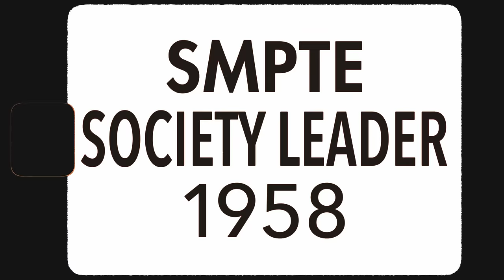DRUGZ vs ARCHDUKE REDCAT - iBattleTV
One of the best punchers in the game DRUGZ return to battle rap to take on rising star ARCHDUKE REDCAT! Let us know who you think won in the comments!

TW: @IBATTLEPROMO
TT: @IBATTLETV